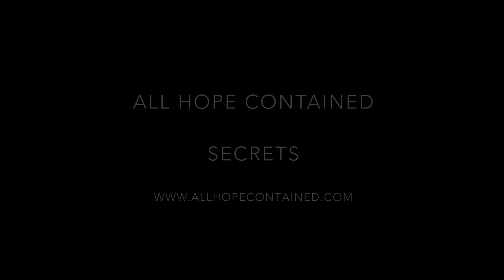Secrets - by All Hope Contained (Acoustic Version)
Lyrics
Too many lies
Too many secrets
This is life not some charade

You love, you hate
You need her more
There’s no way out
There is no door
And in the midst of this illusion you’re
Afraid to let her go
Your need grows deeper with each day
She denies you with each fist you break
On the door
Where she left you a note
Despite the truths you told her
It’s over

Too many lies
Too many secrets
You’re deceived in all your ways
You fool yourself when you believe it

When your sacrifice comes easy
You know you’ve done it the wrong way

And all these words are true
Cause she means more to you when you know it’s through

Even though you never saw
The light flow through her heart
You tried to make it show
But there’s nothing there
But a black hole

Scale her walls
They’re made of stone
And they’ll break you to the bone
You fool yourself
How can you believe?
That she’s something that you need

Too many lies
Too many secrets

When your sacrifice come easy

Cause she means more to you know it’s through